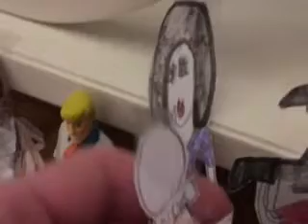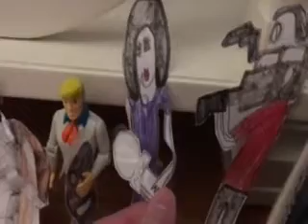Scooby Doo Return To Haunted Additash Part 11